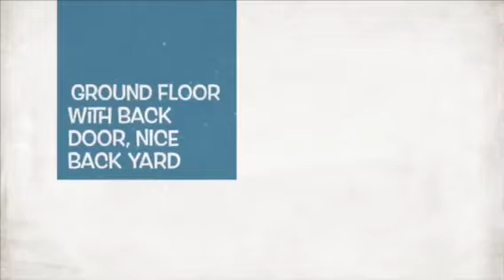3I Blk 211 Boon Lay Place for Sale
3I Blk 211 Boon Lay Place

- “3 room flat with utility room @ Blk 211 Boon Lay for sale”
- 3room ‘improved’ model, 65 sqm, ground floor with back door
- 2 proper bedrooms and utility room
- Well maintained house, nice back yard garden
- Extension of stay required, cam be discussed
- Living hall facing North East and main door facing South East
- No afternoon sun
- Living hall floor, bedrooms floor and kitchen floor ceramic
- 15 mins walk to Lakeside MRT, Boon Lay Shopping Centre
- Boon Lay Place Market and Food Village
- Hawker centre, market, shops, coffeeshops
- Rulang Primary School, Primary and Secondary Schools
- Main upgrading completed and billed